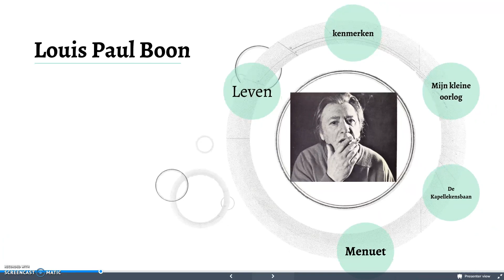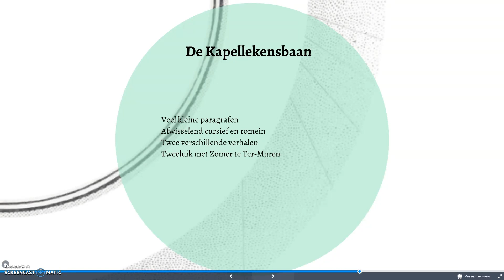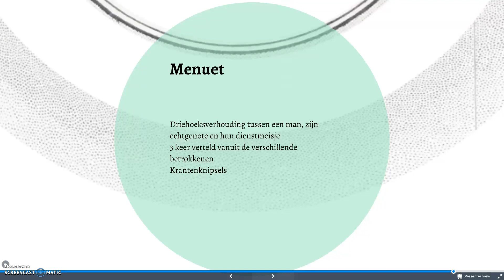Literatuur 84 Louis Paul Boon